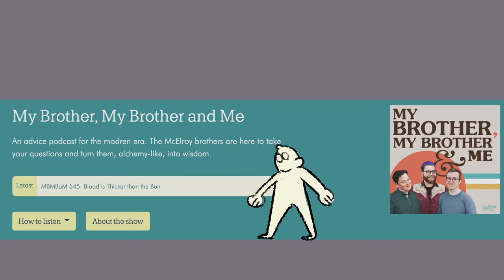professor cabbage (mbmbam animation)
from my favorite show, my brother my brother and me: characters welcome, hosted by professor cabbage, bleepblorp, and justin

(audio pulled from mbmbam 545: blood is thicker than the bun! listen